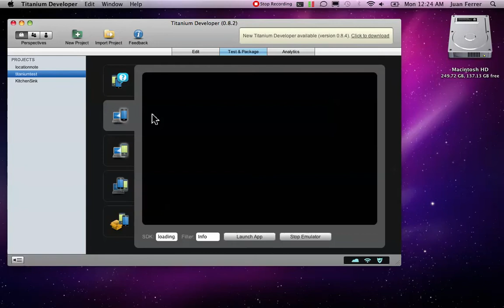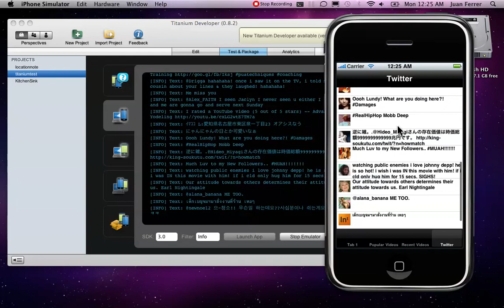Appcelerator Titanium Test 0.8.1 (YouTube API, Twitter API)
First test app using appcelerator titanium.
- Custom grouped table views.
- Dynamic table content
- Youtube API
- Twitter API